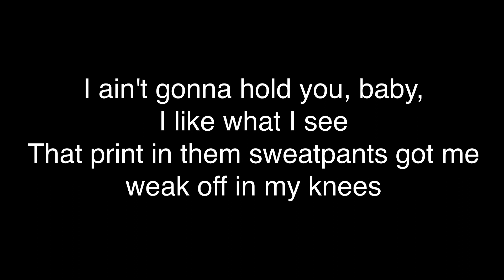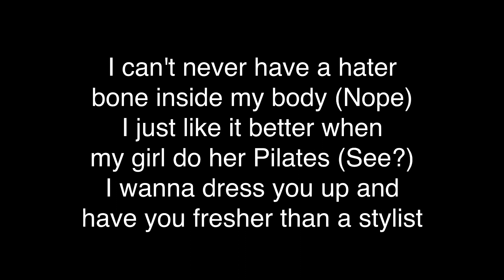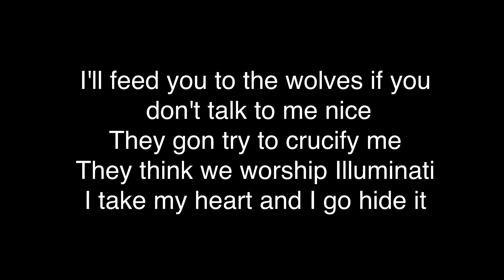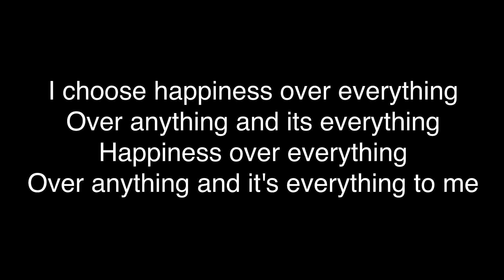Jhené Aiko - Happiness Over Everything (H.O.E.) Ft. Future & Miguel [Lyrics]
Lyrics

These red roses damn near turn to ashes
If I keep it real, you won't understand it
These dirty blogs got your mind damaged
I'll walk a million miles to see you happy

I hope she don't think, that I think
That she's some kind of hoe
(Some kind of hoe)
'Cause I don't care
That just lets me know that
She knows what she wants, yeah
Baby I won't judge (No, no, no, no)
Now I'm sure that
She knows what she wants, yea

I ain't gonna hold you baby, I like what i see
That print in them sweat pants got me weak off in my knees
I been thinking 'bout you since we met at No ID's
If you're free tonight I think that you should come see me
(Ohh, ohh)
Don't be scared of my aggression
(Ohh, ohh)
Just don't get the wrong impression

I don't care
She knows what she wants, yea (You like the way i wink at you?)

I can't never have a hater bone inside my body (Nope)
I just like it better when my girl do her Pilates (See?)
I wanna dress you up and have you fresher than a stylist
Think about any drama when your body traumatizing (Think about it)
You so caught up in the hype
You could have easily been my wife
I see the way your friends look they already thinking I'm shiesty (They jealous)
They misunderstood me when they say I'm Jesus Christ
I just want you to worship me, I like what I like
I'll feed you to the wolves if you don't talk to me nice
They gon try to crucify me
They think we worship Illuminati
I take my heart and I go hide it

After all I just hope he don't think that I'm some kind of hoe (Some kind of hoe)
I don't know, he just makes me feel like he knows what he wants, yea
Baby I won't judge
Now I'm sure that he knows what he wants, yea

I choose happiness over everything
Over anything and its everything
Happiness over everything
Over anything and it's everything to me